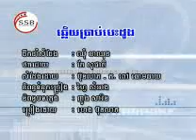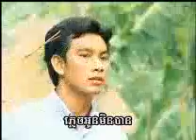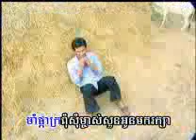08 Copy 2